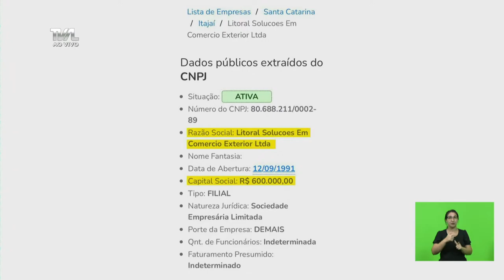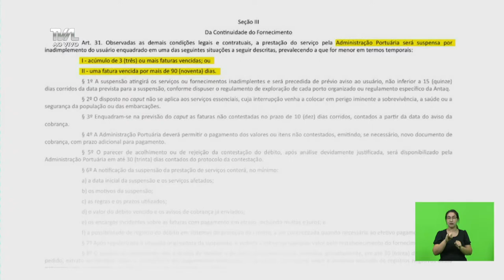Sessão Ordinária - parte 1 - 13/07/21